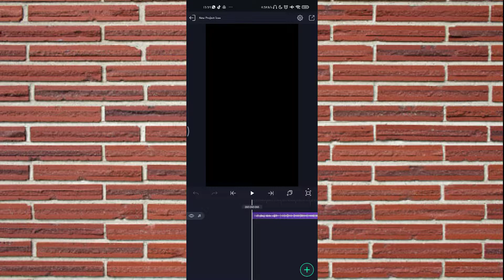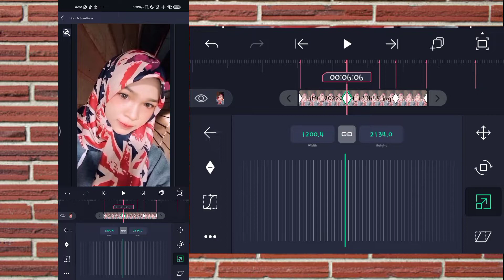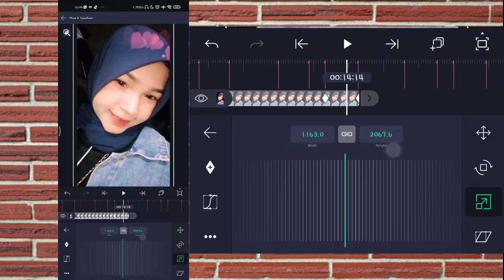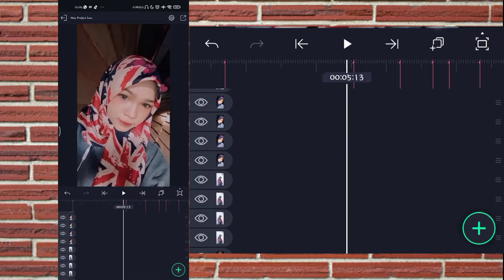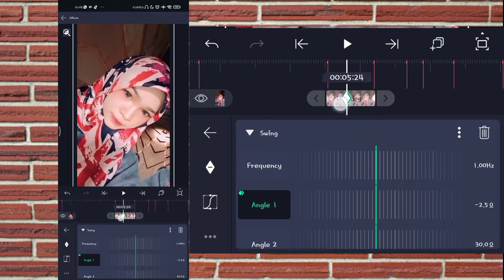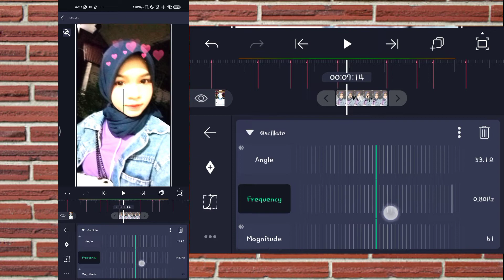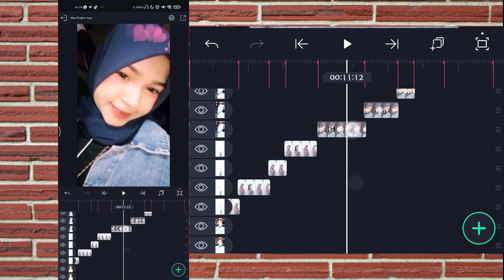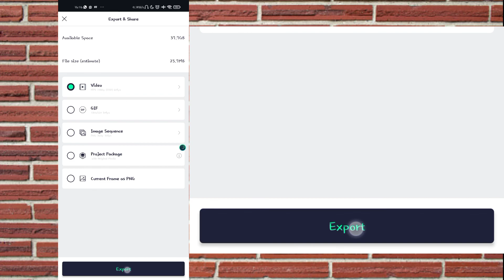Tutorial Jedag Jedug Alight Motion || DJ Play Date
Halo guys, kembali lg bersama gua...

Ok, pada video kali ini gw akan share Tutorial cara membuat video Jedag Jedug menggunakan aplikasi Alight Motion, Dengan Lagu DJ Play Date Yang Viral Di TikTok.